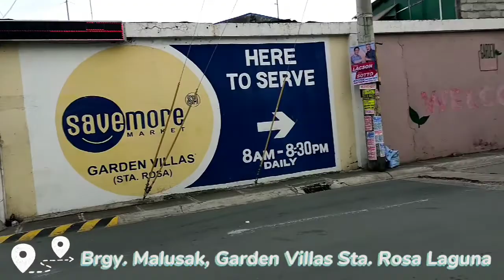Ang muling pagbabalik.... 🤪